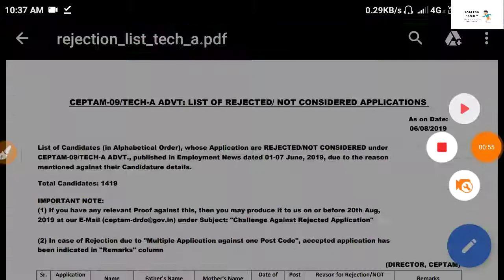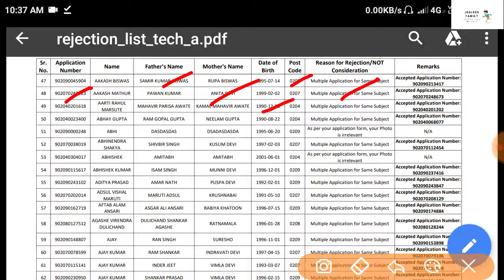DRDO CEPTAM-09/TECH-A Recruitment-2019 Examination Date Published||Exam Held in two Shifts